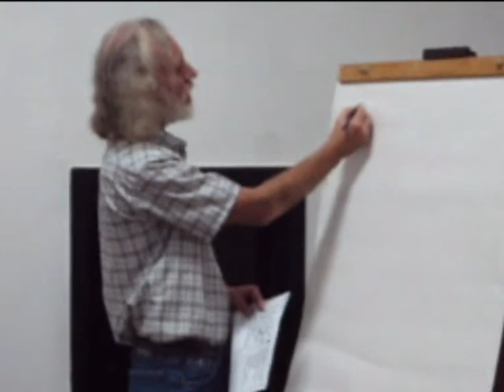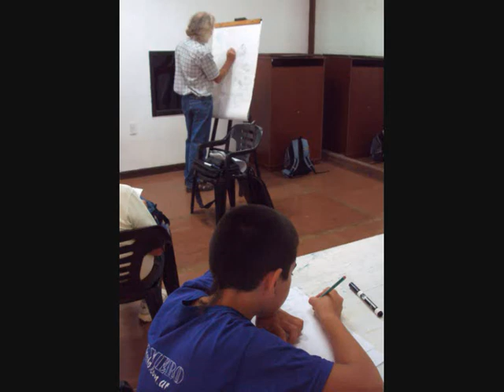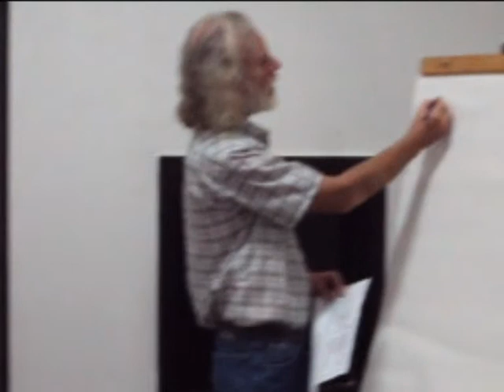José Massaroli dando un taller de historietas Disney en Santa Fe.wmv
El 21 de marzo de 2010, en el marco de la Segunda Convención de Dibujantes Independientes en la ciudad de Santa Fe, Argentina, el dibujante José Massaroli dictó un taller sobre cóm encarar el dibujo de una página de historieta en el estilo apropiado para las aventuras de El Pato Donald y otros personajes de Walt Disney.